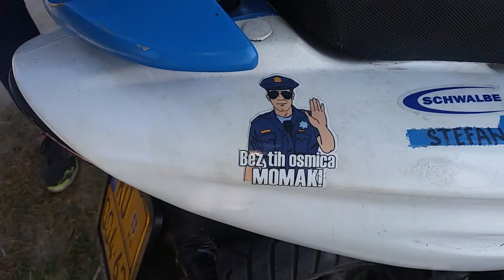Skuterom Na jedan tocak , Driftovanje i zezanje na Dunavu / Vlog 29.8.2018 HD video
HVALA !!!